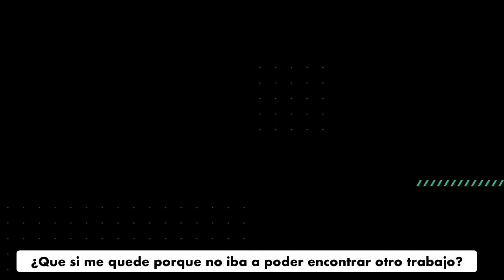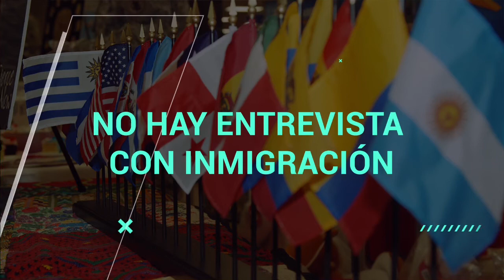¿Qué pasa si me quedé porque no podía encontrar otro trabajo?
Saber si tiene o no la opción de escapar puede ser complicado. Es posible que no sienta que tiene una opción para escapar debido a las consecuencias que tendrá que enfrentar, pero es necesario saber si tuviste la opción de escapar para cumplir con los requisitos de la Visa T.

Contáctenos:
Facebook Messenger - m.me./honestimmi

La Visa T es para personas que han sido obligadas a trabajar o cometer un acto sexual. La persona fue obligada a través de amenazas de hacerle daño o fuerza física. Si la persona ya escapó de la situación, no puede haber salido del país después de escapar.

Soy abogado de inmigración que le da inmigración al día sobre VAWA y la Visa T  para que pueda arreglar y obtener un permiso de trabajo, licencia de conducir y número de seguro social.